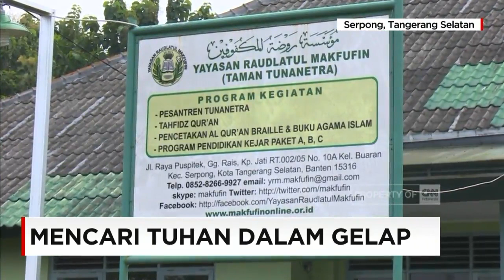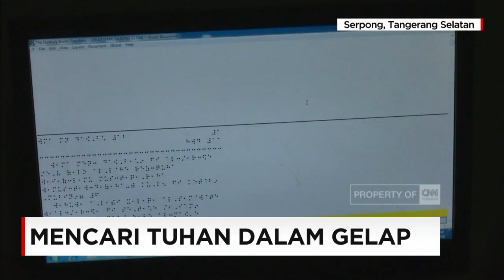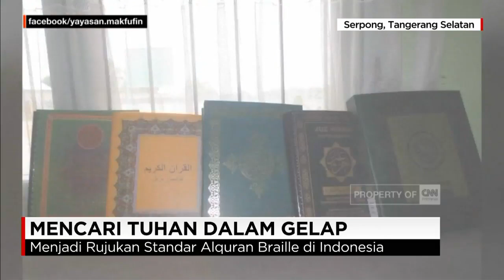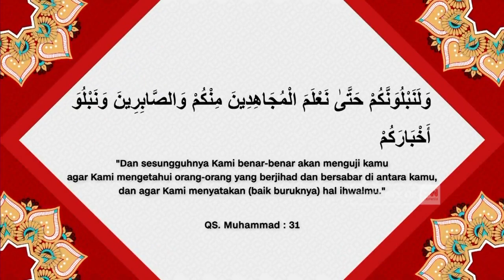Mencari Tuhan Dalam Gelap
Hidup dalam kegelapan, tidaklah mudah. Seringkali, penyandang tunanetra tidak memiliki akses dan fasilitas yang memadai untuk bisa berkarya dan berprestasi. Berbekal cinta dan pengabdian, Ade Ismail berusaha menjadi penyemangat agar kaum tuna netra selalu tersenyum, memiliki harapan, kemandirian, dan bisa menikmati hak-hak mereka, layaknya manusia seutuhnya.